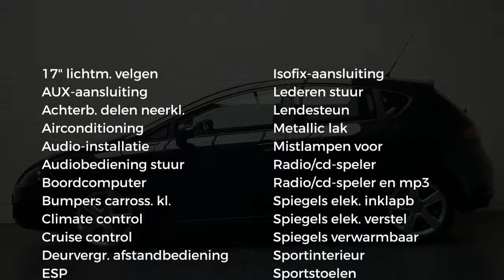Seat Leon 2.0 Fsi SportUp Ecc Cruise Zgoh